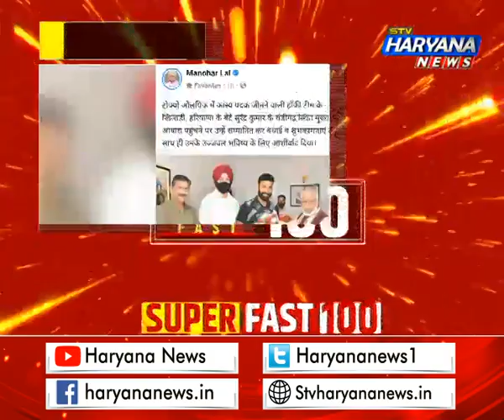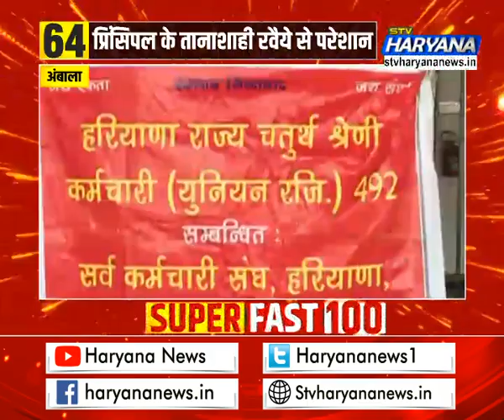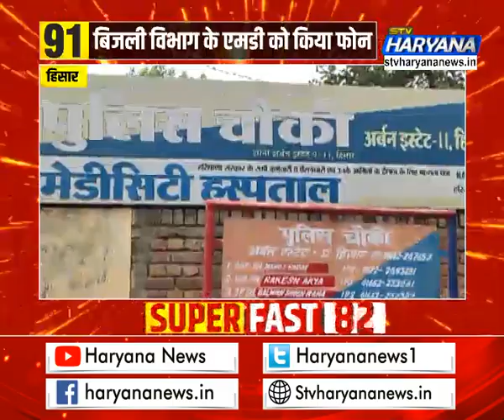फटाफट हरियाणा में देखिए प्रदेश की 50 सबसे बड़ी खबरें एकसाथ...||TOP50NEWS || STV Haryana News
फटाफट हरियाणा में देखिए प्रदेश की 50 सबसे बड़ी खबरें एकसाथ...